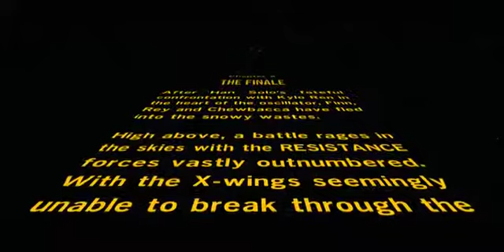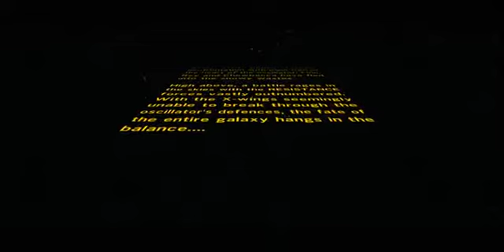#10 The Force Awakens - The Finale